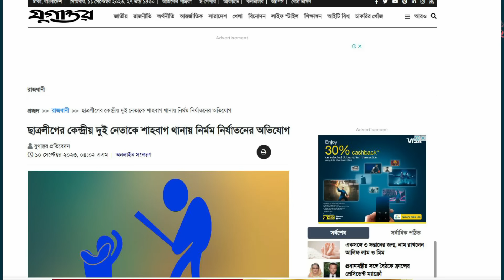ফ্রাংকেনস্টাইন এখন নিজেদের উপরই চড়াও হয়েছে...Masood Kamal | KOTHA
পুলিশের এডিসি হারুন দারুন পিটিয়েছে ছাত্রলীগের কেন্দ্রীয় দুই নেতাকে। এ নিয়ে বিরাট হইচই। ক্ষমতাধর হারুনকে বদলিও করা হয়েছে। গত কয়েক বছরে পুলিশ ও ছাত্রলীগকে অস্বাভাবিক প্রশ্রয় দেওয়া হয়েছে। এখন সুবিধাভোগী এই গোষ্ঠীই যেন পরস্পরের মুখোমুখি। এ নিয়েই এই আলোচনা।

* ANTI-PIRACY WARNING *